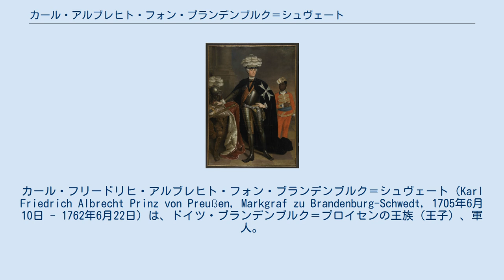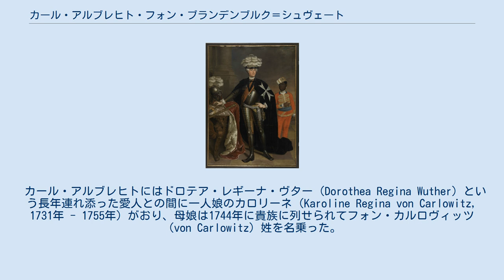カール・アルブレヒト・フォン・ブランデンブルク＝シュヴェート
ホーエンツォレルン家ブランデンブルク＝シュヴェート系
カール・フリードリヒ・アルブレヒト・フォン・ブランデンブルク＝シュヴェート（Karl Friedrich Albrecht Prinz von Preußen, Markgraf zu Brandenburg-Schwedt, 1705年6月10日 - 1762年6月22日）は、ドイツ・ブランデンブルク＝プロイセンの王族（王子）、軍人。
ブランデンブルク＝シュヴェート辺境伯。
フリードリヒ・ヴィルヘルム大選帝侯の孫で、聖ヨハネ騎士団ブランデンブルク大管区長（在任：1731年 - 1762年）を務めた。
 ブランデンブルク＝シュヴェート辺境伯家のアルブレヒト・フリードリヒと、その妻でクールラント公フリードリヒ・カジミールの娘マリー・ドロテア（1684年 - 1743年）の間の第2子、次男として生まれた。
プロイセン軍に入隊し、第1次シュレージエンではグローガウ公爵領の占領、モルヴィッツの戦い、コトゥジッツの戦いなどで戦功を立てた。
1745年初頭に上シレジア侵攻を指揮した際は、プロイセン王フリードリヒ2世から感状を与えられた。
 7年戦争ではフリードリヒ2世王の絶対的な信頼をかさに自分勝手な指揮を繰り返したが、ホッホキルヒの戦いやトルガウの戦いでは負傷したもの、目立った働きを見せた。
高潔で博愛主義の人物で、文芸や学識を好んだ人物とされている。
1744年にヘッセン＝カッセル方伯ヴィルヘルム8世の娘マリー・アマーリエ（1721年 - 1744年）と婚約したが、その直後に婚約者と死別し、生涯独身を通した。
 カール・アルブレヒトにはドロテア・レギーナ・ヴター（Dorothea Regina Wuther）という長年連れ添った愛人との間に一人娘のカロリーネ（Karoline Regina von Carlowitz, 1731年 - 1755年）がおり、母娘は1744年に貴族に列せられてフォン・カルロヴィッツ（von Carlowitz）姓を名乗った。
カールは娘を自分の副官アルブレヒト・フォン・シェーンブルク＝ヒンターグラウハウ伯爵（Albrecht Graf von Schönburg-Hinterglauchau, 1720年 - 1799年）に嫁がせている。